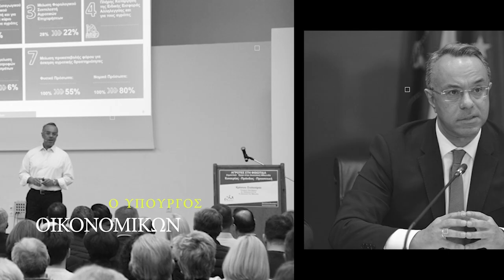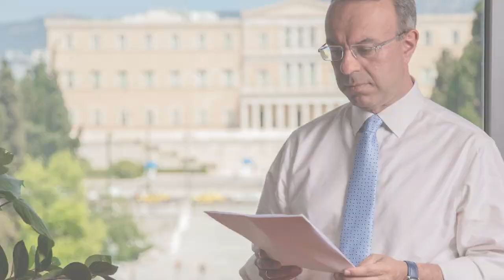Συνέντευξη του υπουργού Οικονομικών Χρήστου Σταϊκούρα στο Insider.gr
O υπουργός Οικονομικών Χρήστος Σταϊκούρας μιλάει στη Δήμητρα Καδδά για την προσπάθεια που έγινε όλο το προηγούμενο χρονικό διάστημα να στηριχθεί η οικονομία από τις εξωγενείς κρίσεις, τα θετικά μηνύματα που μεταφέρονται από την αγορά αλλά και τα προβλήματα που υπάρχουν.